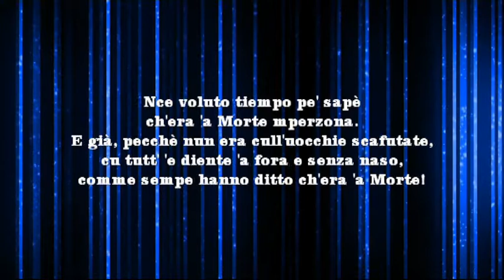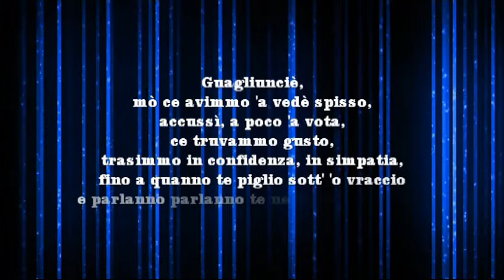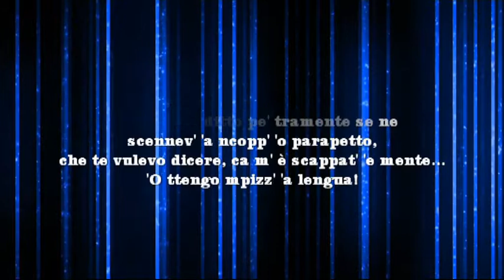S’è araputa 'a fenesta. Eduardo De Filippo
S’è araputa 'a fenesta.

Stamattina ‘a fenesta s’è araputa,
e chi è trasuto, neh?
Chi s’è assettata ncopp ‘o parapetto
e cu nu pizzo a riso m’ha guardato?
Andivinate! ‘A Morte.
Nce voluto tiempo pe’ ssapè
ch’era ‘a Morte mperzona.
E già, pecchè nun era cu ll’uocchie scafutate,
cu tutt’ ‘e diente ‘a fora e senza naso,
comme sempe hanno ditto ch’era ‘a Morte!
Addo’! Ma quanno maie!…
Era ‘na vicchiarella accunciulella.
Me pareva ‘a nonna, Sant’Anna.
Era, gnorsì, na faccia cummigliata
cu ‘a pelle sulamente,
ma na pelle d”o culore d”a cera,
chella cera ca serve p”e cannele
ca se trovano ‘o juorno ‘a Cannelora,
e ddoie manelle ch’erano
ammennole ammunnate.
Ve ll’aggio ditto:
Me pareva Sant’Anna.
M’è venuta a ffa visita e m’ha ditto: ...Guagliunciè…
Pe’ na persona antica comm’a essa
so’ tutte guagliuncielle,
viecchie e giovane…Guagliunciè,
mò ce avimmo ‘a vedé spisso,
accussì, a poco’a vota,
ce truvammo gusto,
trasimmo in confidenza, in simpatia,
fino a quanno te piglio sott”o vraccio
e parlanno parlanno te ne viene cu mmico.
E va bene, aggio ditto,
cumme site simpatica! V’aspetto.
Quann’è ca te fa commodo,
ca nun te dongo fastidio
e ca te trovo libero
ca putimmo parlà?…
Sempe meglio ‘e dummeneca.
E ll’orario?
Verso ‘e ccinch’e e mmèzza:
io songo matinante.
Io...m’ha risposto
e l’è scappat’a rridere,
tengo troppo che ffa’,
nun dormo maje.
Viat’a vvuie
e me so’ mis’a rridere pur’io.
Tu pure si’ simpatico…
Grazie del complimento.
Aspe’… m’ha ditto pe’ tramente
se ne scennev’‘a ncopp”o parapetto,
che te vulevo dicere,
ca m’è scappat”e mente…
‘O ttengo mpizz”a lengua!
Ah me so’ arricurdata.
Quanno vene’a dummeneca,
lass”a fenesta aperta.
Sinò tu chiude…Io arapo…
Sparagnammo fatica.
E se n’è scesa.

Se aperta la finestra.

Stamattina la finestra se aperta,
e chi è entrato, neh?
Chi si è seduta sopra al parapetto
e con un sorriso mi ha guardato?
Indovinate! La Morte.
C' è voluto tempo per capire
che era la Morte in persona.
E già, perchè non era con gli occhi orrendi,
con tutti i denti da fuori e senza naso,
come sempre hanno descritto la Morte!
Ma quando mai!…
Era una vecchietta ben acconciata.
Mi sembrava la nonna, Sant’Anna.
Era, si signore, una faccia coperta
con la pelle solamente,
ma una pelle del colore della cera,
quella cera che serve per le candele
che si trovano il giorno della Cannelora,
e due mani che erano
mandorle sbucciate.
Ve l' ho detto:
Mi sembrava Sant’Anna.
E' venuta a farmi visita e mi ha detto: ...Ragazzino…
Per una persona antica come lei
sono tutti ragazzini,
vecchi e giovani…Ragazzino,
ora ci dobbiamo vedere spesso,
così, a poco alla volta,
ci troviamo gusto,
entriamo in confidenza, in simpatia,
fino a quando ti prendo sotto al braccio
e parlando parlando te ne vieni con me.
E va bene, ho detto,
come siete simpatica! Vi aspetto.
Quand' è che ti fa comodo,
che non ti do fastidio
e che ti trovo libero
che possiamo parlare?…
Sempre meglio la domenica.
E l’orario?”
Verso le cinque e mezza:
io sono mattiniero.
Io...mi ha risposto
e si è messa a ridere,
ho troppo da fare,
non dormo mai.
Beata a voi
e mi sono messo a ridere anch'io.
Tu pure sei simpatico…
Grazie del complimento.
Aspetta… mi ha detto mentre
se ne scendeva da sopra il parapetto,
che ti volevo dire,
che mi è sfuggito dalla mente…
Ce l'ho sulla punta della lingua!
Ah mi sono ricordata.
Quando viene la domenica,
lascia la finestra aperta.
Se nò tu chiudi…Io apro…
Risparmiamo fatica.